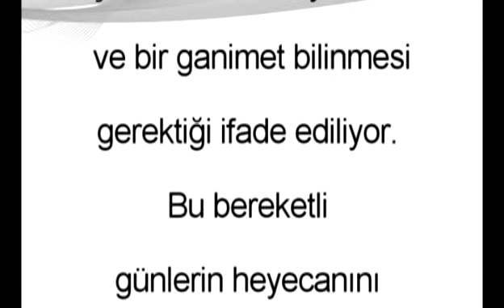Bamteli | Üç Aylar ve Vazifemiz | M. Fethullah Gülen | (2008/07/21)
Soru: Son hutbede de okunan "Kutlu Zaman Dilimi Üç Aylar" başlıklı makalenizde üç ayların çok derinden duyulması ve bir ganimet bilinmesi gerektiği ifade ediliyor. Bu bereketli günlerin heyecanını içte duyamama eksikliğini nasıl giderebiliriz? Hem fert planında hem de Kur'an hizmeti adına, bu dönemi en verimli şekilde değerlendirebilmemiz için neler tavsiye edersiniz?

    -Cuma namazının sıhhat şartlarından birisinin de hutbe olduğu hususunda fakihler görüş birliği içindedirler. Cuma vaktinde camide hazır bulunsa da, hutbeyi dinlemeyen bir insan Cuma namazını kılmamış, sadece öğlenin farzını eda etmiş sayılır. En önemli ibadetlerden biri Kur'an okumaktır; fakat, hutbe irad edilirken bu da yapılamaz. Ayrıca, dünya kelamı hesabına söylenen her söz hutbeyi ifsat eder. (02.05)

    -Günümüzün nesillerindeki en büyük eksikliklerden biri de meseleleri merak etme ve anlama gayretinin olmayışıdır. (03.03)

    -Şimdiye kadar üç aylarla ve mübarek gecelerle alâkalı çok şeyler söylenmiş ve yazılmıştır. İnsanın bunları duyması ve okuması güzeldir; fakat asıl müessir olan husus insanın onları anlamaya, içine sindirmeye ve öğrendiklerini uygulamaya çalışmasıdır. (04.41)

    -Merak, anlama gayreti ve sahip çıkma cehdi olmayınca, en güzel makaleler bile bir kısım süslü ve fantastik ifadelerden ibaretmiş gibi algılanır. (06.00)

    -Kur'an-ı Kerim'e Allah kelamı olarak bakmazsanız, kafanıza takılacak ve sizi dalalete götürecek çok hususla karşılaşabilirsiniz. Fakat, onu İlahî Kelam olarak benimseyip içine girdiğiniz ve nüzul keyfiyetine nazar ettiğiniz zaman Kur'an'dan çok istifade edersiniz. (07.50)

    -Üç ayların ganimetinden pay alabilmeniz için evvela onlarda bir ganimetin bulunduğuna inanmanız lazımdır. (08.35)

    -Kur'an talebeleri için üç aylar iman hizmeti adına çok önemli bir vesiledir. Bu aylarda, kendimizi bulma yolundaki faaliyetlere hız verilmelidir. (10.42)

    -İnsan isterse ve gayret gösterirse, bu aylarda günahlarından sıyrılabilir, dinin hakikatine ulaşabilir, Cenâb-ı Hakk'ın rahmetine liyakat kesbedebilir ve Allah'a yakın olabilir. Hizmet erleri, bu kutlu zaman dilimini işte bu gayelere matuf olarak değerlendirmelidir. (12.45)

    -Yapacağımız programlarda insanları bir adım daha Allah'a yaklaştırmıyorsak abesle iştigal ediyoruz demektir. İnsanları eğlendirmek ve onlara hoş dakikalar geçirtmek bizim vazifemiz değildir; sadece cismaniyete hitap eden programlar bizim için zaman israfı sayılır ve günaha girmemize sebebiyet verir. (13.45)

    -İnsanların eğlenmeye açık yanları vardır; bu açıdan, programlarınıza gösterecekleri alâka sizi aldatabilir. Oysa ki, davetinize icabet eden insan sayısı az olsa ve halk ortaya koyduğunuz faaliyete alâka göstermese bile önemli olan doğru şeyler yapmanız ve doğrunun peşinde olmanızdır. (15.43)

    -İnsanları derinleştirmeye talip olmalı ve onları marifet hesabına doymazlığa alıştırmalısınız. Bütün muhataplarınızı birer "Hel min mezid - Daha yok mu?!." kahramanı haline getirmelisiniz. Her meseleyi kendinizi bulmaya, özünüze ermeye ve insanları Cenâb-ı Hakk'a yönlendirmeye vesile kılmalısınız. (18.19)

    -Allah'a götürmeyen ve Rasûl-ü Ekrem'e ulaştırmayan yollar bâtıldır. (19.53)